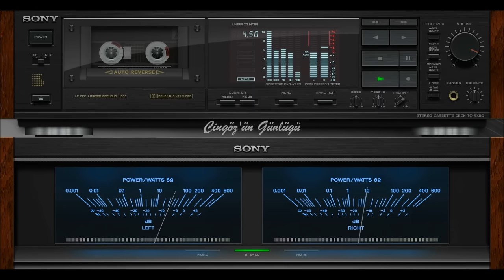Cengiz Kurtoğlu Rüyalarda Buluşuruz (Yüksek Kalite)